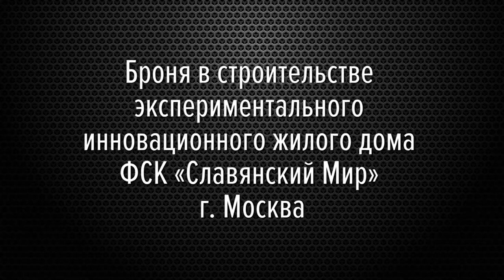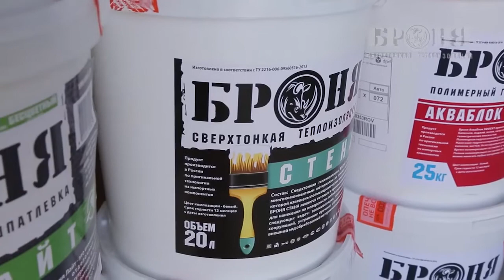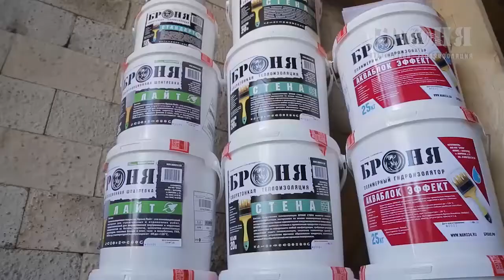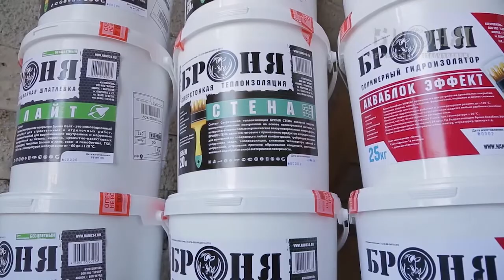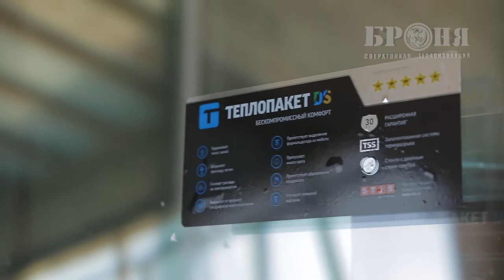Теплоизоляция Броня в программе Славянский мир г Москва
Представляем Вам отличный, супер пример комплексного применения различных покрытий Броня на стадии строительства нового жилья  - программу рассказывающей о новаторском, высокотехнологичном и социально значимом проекте ФСК "Славянский мир", строительстве экспериментального инновационного жилого дома в г. Москве. Помимо многих разных технологий и материалов, на этом пилотном проекте с достоинством продемонстрировала и проявила себя различная продукция ГК ВИРЦ Броня - для ускорения, удешевления, совершенствования процесса строительства и технологичности решения поставленных задач. В инновационном доме применены как паропроницаемые, так и плёнкообразующие модификации теплоизоляционных покрытий Броня, а на плоской эксплуатируемой  кровле решил все поставленные задачи и великолепно проявил себя Полимерный Гидроизолятор Броня АкваБлок.